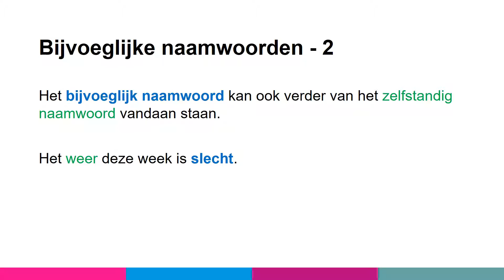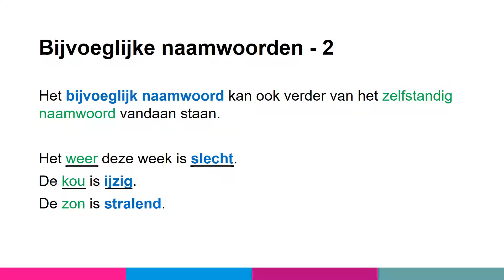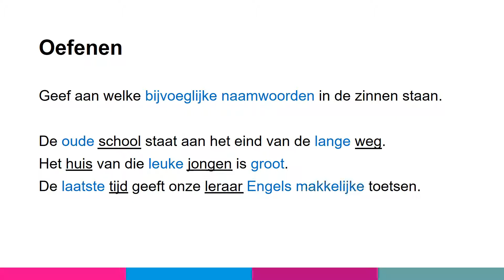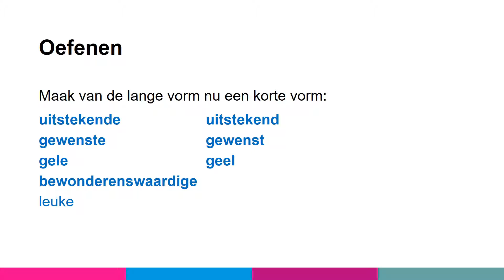Taalverzorging KGT 1 - Perron 3 - Bijvoeglijke naamwoorden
Deze uitlegvideo hoort bij de lesmethode Station, Nederlands voor het vmbo.
Station biedt de mogelijkheden om met leermiddelen op maat een eigen lesprogramma te arrangeren, dat past bij de eisen en wensen van de school. Station is verkrijgbaar in gedrukte boekjes, maar ook geheel online. Bepaal zo zelf uw ideale verhouding tussen gedrukt en digitaal lesmateriaal.